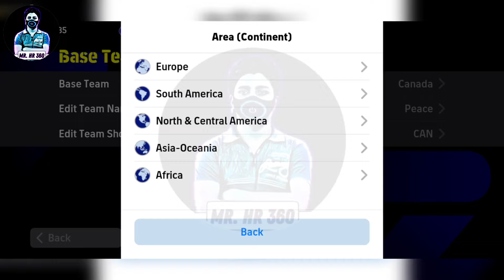Top 5 Best Formation To Reach Division 1 eFootball 2024 Mobile || Custom Formation 🔥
efootball 2024 mobile
efootball 2024
efootball 2024 best formation
pes 2024
best formation efootball 2024
efootball
quick counter best formation
4-2-4 still available
efootball 24
424 formasi efootball 2024
possession game
best formation
efootball 2024
efooball 2024
efooball
formation update
pes doctor
top 10 quick counter best formation
424 formation update
4242
4124
424
best playstyle
quick counter
efootball24
pes24
efootballmobile2024
efootball 2024 mobile controller settings
433
efootball mobile
efootball2024
4312
4213
manager review
efootball 2024 mobile
defense tips
attacking tips
4141
343
4-2-4 & 4-2-2-2 efootball 2024
top formation
3 amf formation efootball
424 formation
best football formation
424 formation efootball 2024
424 formation efootball 2024
football 2024
424 pes 2024
424 still available
top 10 best formation for quick counter
division1
3243
efootball2024mobile
efootball2024gameplay
4-1-2-3 formation for quick counter
4-2-4 formation in efootball new update
4242 formation
424 updated formation
424 formation in efootball 24
4124 formation efootball 2024
4213 formation efootball 2024
efooball formation
mr hr 360
424 football